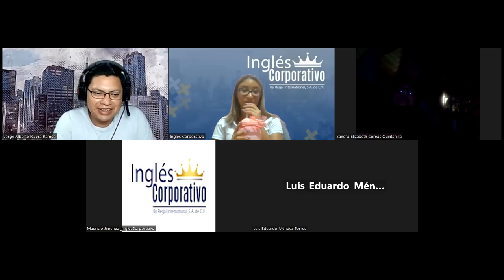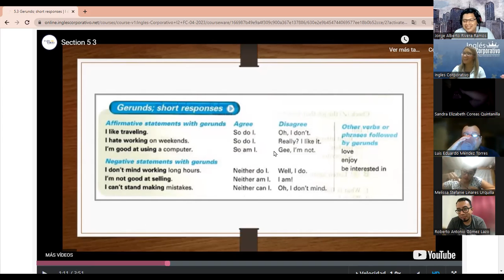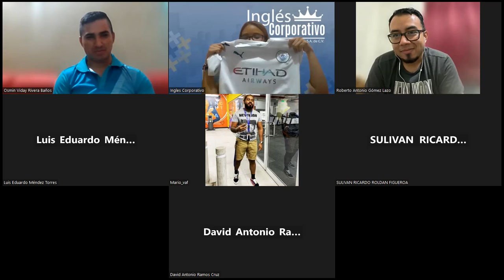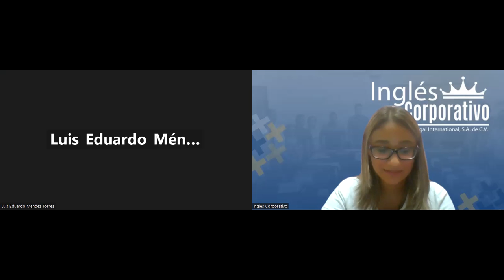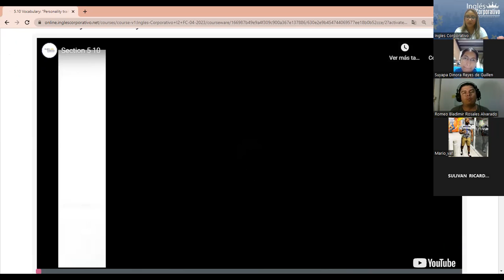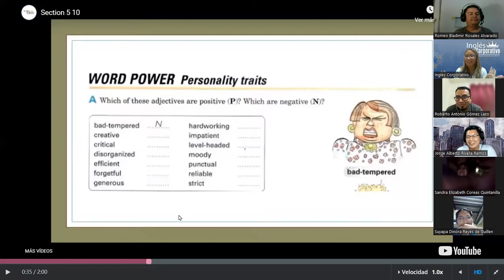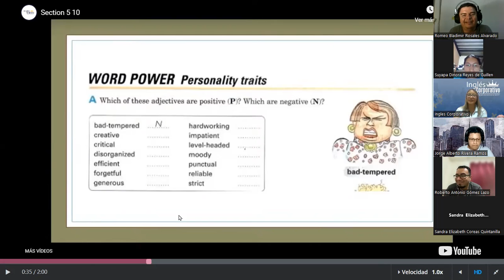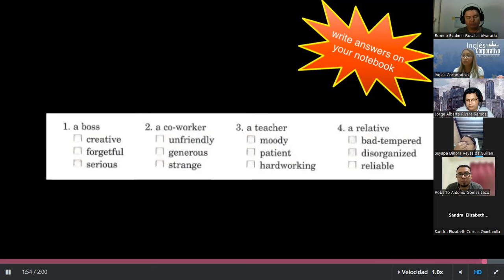SESION 14 - 09 -05- 2023 - I2-01-8-9-PM-04-23 -MEDINA - GERUNDS REVIEW